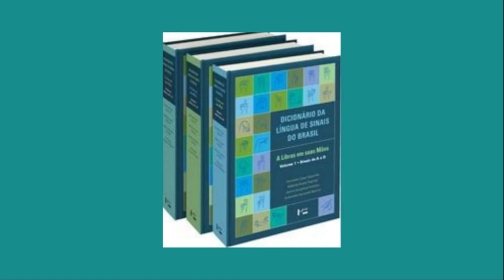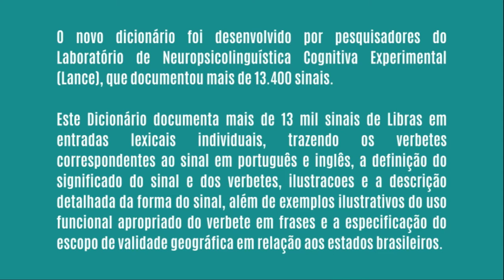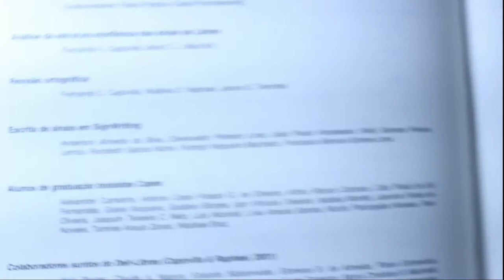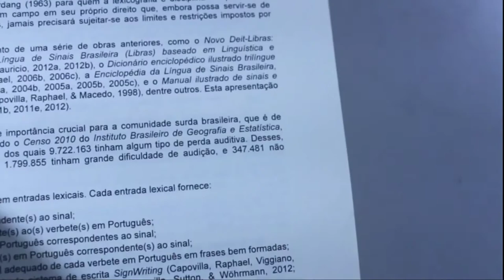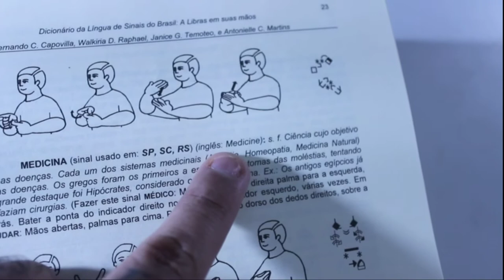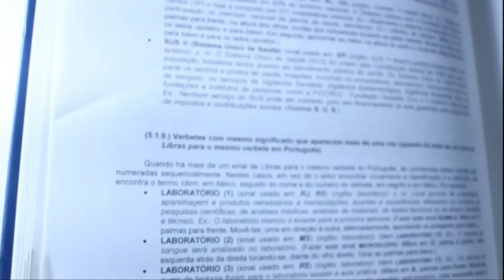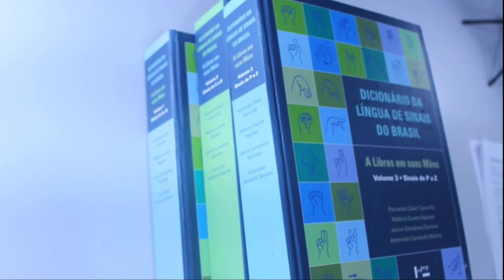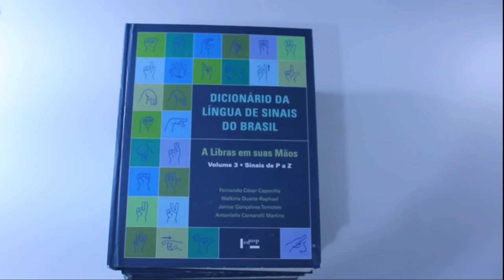Aula 11 - Capovilla, como é por dentro? | Carlos Chaves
Neste vídeo eu irei mostrar para vocês por dentro em detalhes, o novo Dicionário da Língua De Sinais Do Brasil.

Links para comprar os dicionários citados no vídeo:

Novo Dicionário da Língua de Sinais do Brasil (Capovilla Atual)

Dicionário Ilustrado de Libras

Dicionário verde

Dicionário laranja

Dicionário vermelho

Novo Deit-Libras. Dicionário Enciclopédico Ilustrado Trilíngue da Língua de Sinais Brasileira (Capovilla Antigo)

Eu espero que vocês tenham gostado desse vídeo, se gostaram, não se esqueçam de deixar o seu like, de se inscrever no meu canal, ativar o sininho para que recebam as notificações dos meus próximos vídeos, e deixar algum comentário de crítica ou sugestão para os meus próximos vídeos, um abraço.

COMPRE NA AMAZON POR MEIO DO MEU LINK

Site da Amazon

Kindle Unlimited (Mais de um milhão de eBooks para você ler onde e quando quiser)

Amazon Prime (Vantagens de ser Prime: – frete grátis nos produtos enviados pela Amazon – séries e filmes originais e um variado catálogo de outros filmes e séries.

Prime Vídeo

Amazon Music Unlimited

Livros de Libras – Libras livros

Dicionário de Libras